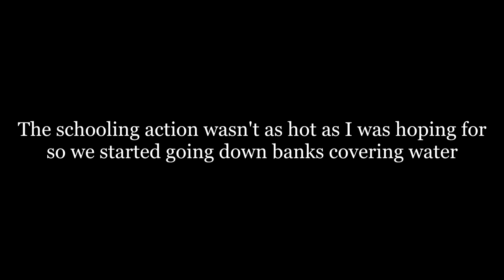This Little Lake Has Some Absolute MONSTERS Swimming In It - Medina Lake Texas - Summer Bass Fishing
My "home lake" is disappearing!!!

Well kind of...Medina Lake is one of many Texas lakes that fluctuates wildly through the seasons. Right now we are in quite the drought here in South Texas and the lake is dropping very quickly. There is currently just ONE boat ramp open and even it requires 4x4 to use. I decided to make as many trips as I could before it becomes inaccessible with a big bass boat and also took the opportunity to fish with different family members. While the water level is falling, the bass fishing sure hasn't slowed down!

This is one mid-summer morning fishing trip I will never forget! The goal of the day was to just show my brother and his son a good time on the lake. They definitely had fun, but I also ended up catching one of my biggest bass EVER out of Medina Lake!